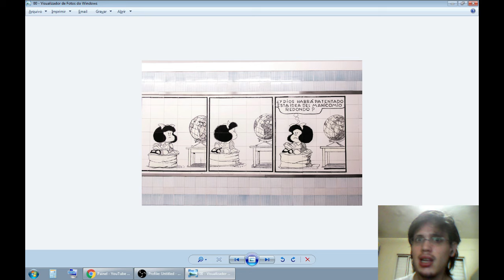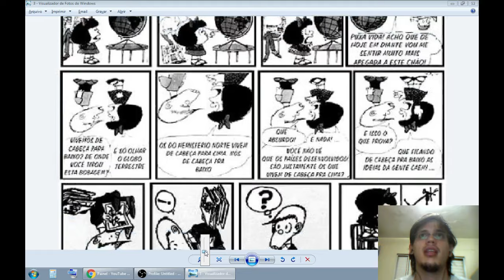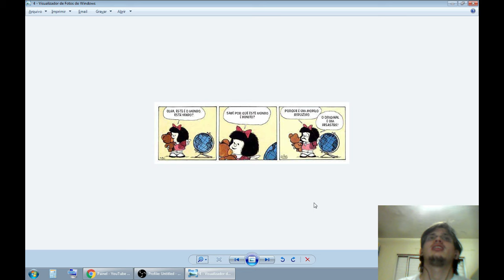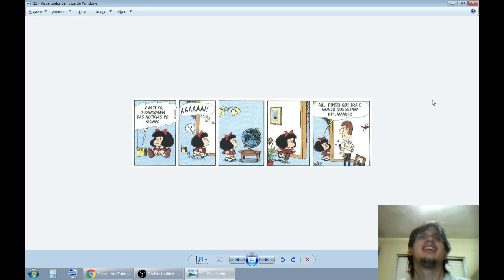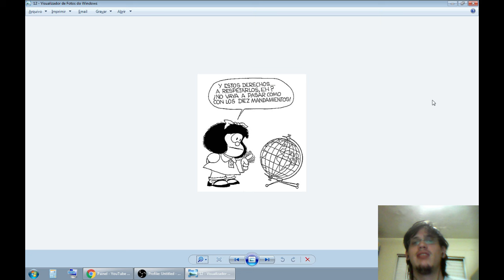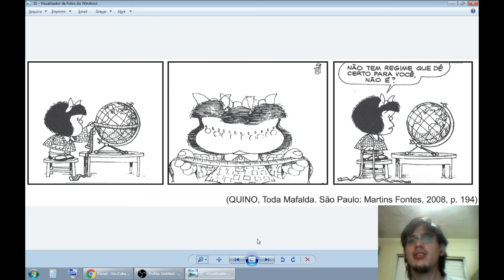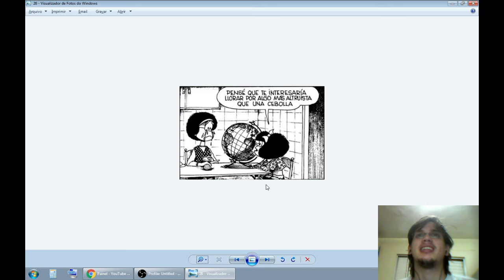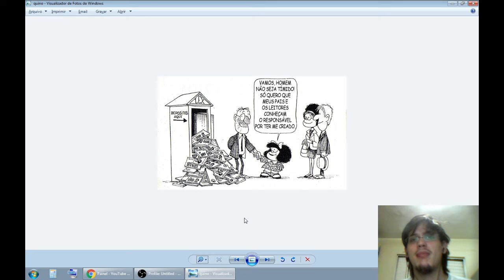122 - Terra Plana: Mafalda e o Globo Manicômio